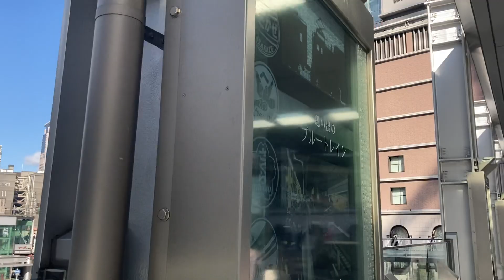バーチャル散策【大阪駅】大阪駅前バスターミナル(シティバス)の周辺歩道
1.日本高速縦断ツアー
2.全都道府県くまなく巡回ツアー
大阪駅のなんも珍しくもない風景かしれませんが、バス待ちの間暇つぶしに撮りました。